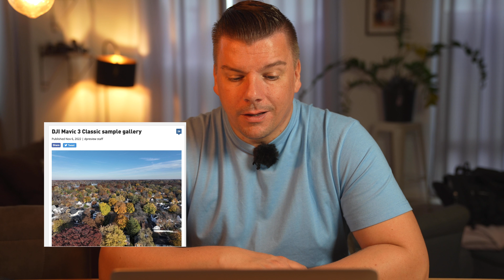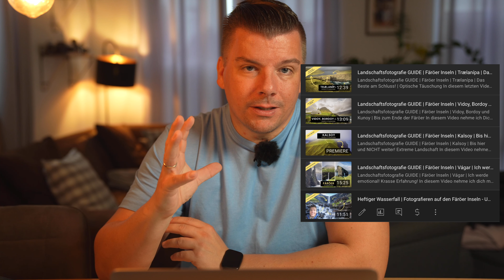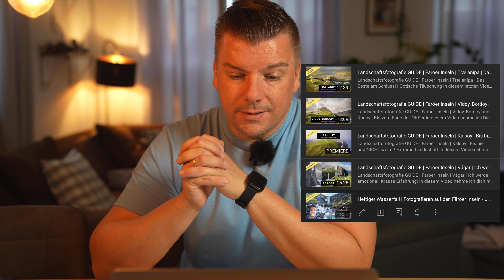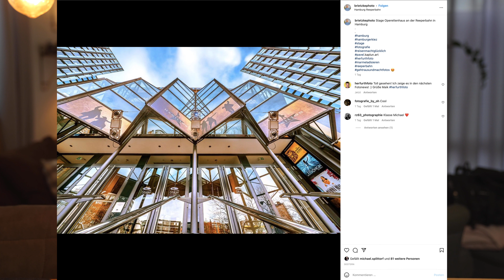Photoshop für LAU!?| Update Camera Raw | Sony macht einiges RICHTIG! | YouTube ist ein Arsch! | News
Willkommen zu den neuen Fotonews. Alle News findet ihr wie immer anbei. Den aktuellen Lofoten und Färöer Bildband gibt es

Korrektur: Im Video geht es um die Sony A7RV! Nicht die A7V!